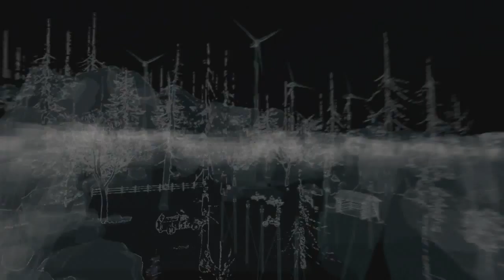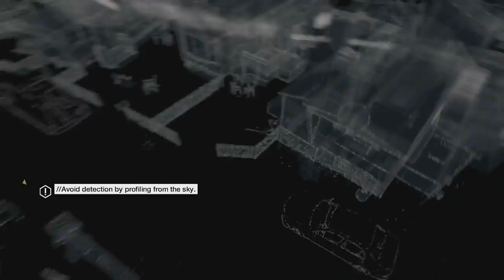Let's Play Watch Dogs - Part 50 (Gameplay/Commentary)